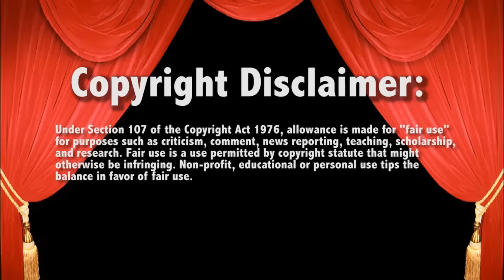WWE Smackdown 3/3/16 Ambrose KO Drama